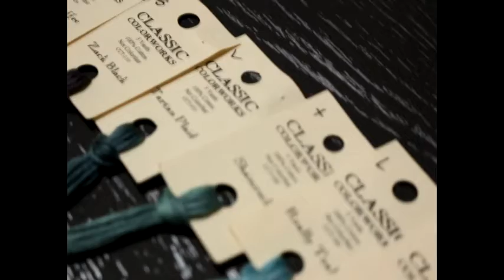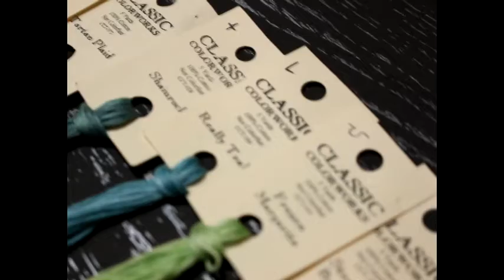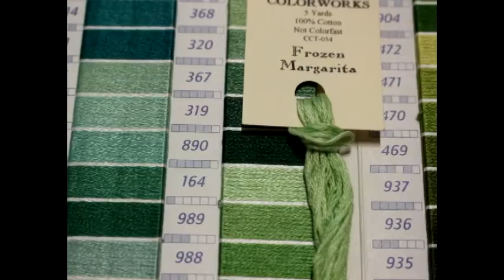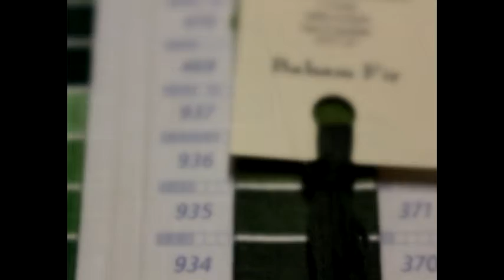Nora Corbett ✄ Christmas Tree 2008 ✄ Готова робота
Величезне спасибі за перегляд , ваш кахатарич = )
Тканина MURANO LUGANA 32 CT. ZWEIGART BLUE GREY (3984/5106)
Для одного відшиву не вистачить нитки Balsam Fir, якої необхідно 2, а краще 3 мотка, аби бути спокійними. Решти достатньо, але якщо замовляете набір, то можуть не йти всі маргаритки, яких необхідно 15 шт.
Для двох відшивів не вистачить:
трежерсів;
бісера 10079;
ниток Balsam Fir (на двох - 5 мотків)
ниток Steamed Broccoli (на двох - 2 мотка)
крейніка 622

Рівноцінні заміни
бісер
00156 Mill Hill на TR-11-165В
02031  Mill Hill на TR-11-24
13011 Mill Hill на 3700 Crystal VM 6 mm (001 VM)

Прикраси пришиті  TR-15-21
В роботі використано бісер Міюкі Delica 149 10/0 (тимчасова і не рівноцінна заміна)